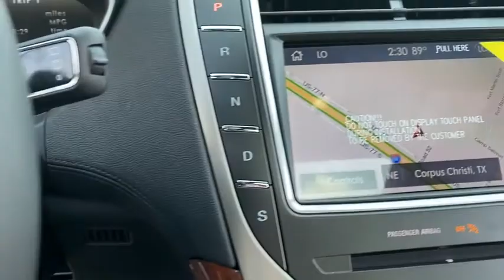2020 Lincoln Nautilus Corpus Christi, Port Lavaca, Victoria, Kingsville, Alice, TX LBL13964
New 2020 Lincoln Nautilus available in Corpus Christi, Texas at Access Ford. Servicing the Port Lavaca, Victoria, Kingsville, Alice, TX area.
2020 Lincoln Nautilus Reserve FWD - Stock#: LBL13964 - VIN#: 2LMPJ6K97LBL13964

Access Ford
3680 IH 69

Sunroof Heated Leather Seats NAV LINCOLN CO-PILOT360 PLUS PACKAGE Panoramic Roof EQUIPMENT GROUP 200A TRANSMISSION: 8-SPEED AUTOMATIC W/SEL... Magnetic Gray exterior and Ebony interior. EPA 26 MPG Hwy/21 MPG City! CLICK ME! KEY FEATURES INCLUDE: Leather Seats Navigation Panoramic Roof. Rear Spoiler MP3 Player Sunroof Onboard Communications System Privacy Glass Keyless Entry Remote Trunk Release. OPTION PACKAGES: LINCOLN CO-PILOT360 PLUS PACKAGE Enhanced Active Park Assist Distance Alert & Distance Indication 360 Degree Camera Adaptive Cruise Control (ACC) stop-and-go and lane centering Evasive Steering Assist Front Sensing WHEELS: 20 PREM PAINTED STD BRIGHT MACHINED ALUM Tires: P245/50R20 AS BSW V-Rated SATIN ROOF RACK SIDE RAILS W/O CROSSBARS MAGNETIC GRAY ENGINE: 2.0L TURBOCHARGED I-4 auto start-stop technology (STD) TRANSMISSION: 8-SPEED AUTOMATIC W/SELECTSHIFT (STD) EQUIPMENT GROUP 200A. 2020 Lincoln Nautilus with Magnetic Gray exterior and Ebony interior features a 4 Cylinder Engine with 250 HP at 5500 RPM*. VISIT US TODAY: If youre in the market for a vehicle youve come to the right place. The staff at Access Ford Lincoln of Corpus Christi is committed to helping you find the right vehicle for your needs. Whats more theyre also dedicated to helping you maintain it long after you drive it home for the first time. Whatever your automotive needs may be Access Ford Lincoln of Corpus Christi is here to serve you. Price does not include title license or $150 dealer doc fees. The prices shown above may vary from region to region as incentives may depend on buyers residence. Incentives are also subject to change. Vehicle information is based off standard equipment